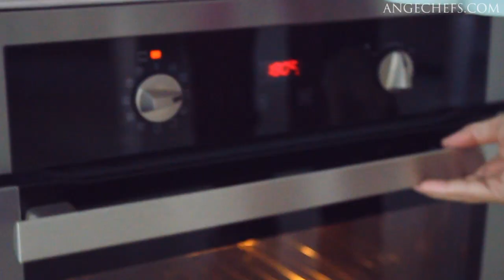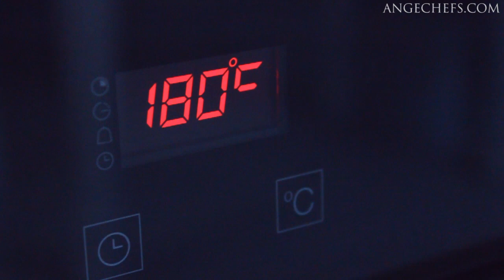Muffins de Plátano y Fresa · Receta Fácil y Rápida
En esta receta vamos a preparar unos deliciosos y super esponjosos Muffins de Plátano y Fresa.